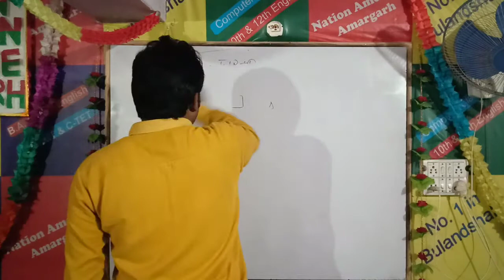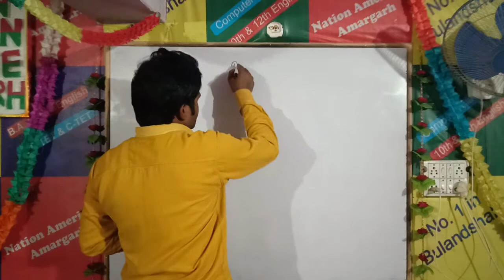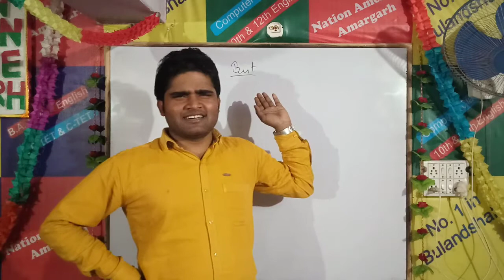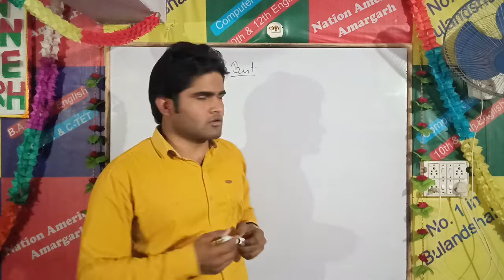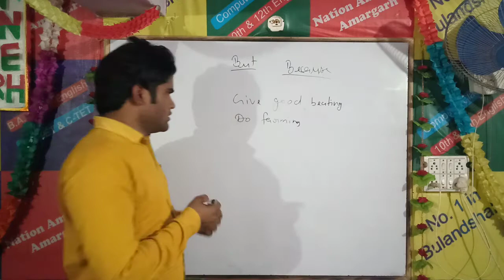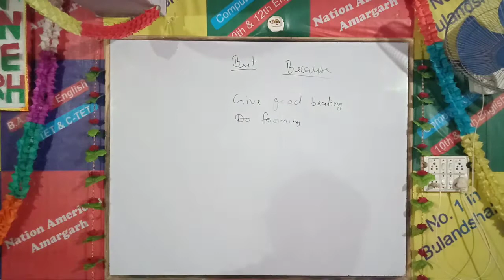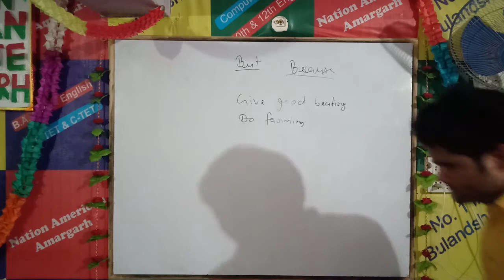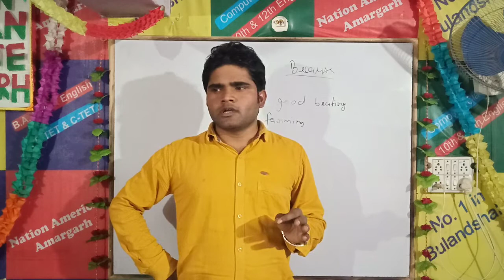Batch #2 Spoken English Class 10 By Jeet Sir | Nation American Amargarh 🔥👍🔥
Batch #2 Spoken English Class 10 By Jeet Sir | Nation American Amargarh Bulandshahr 🔥🔥👍🔥👍🔥👍🔥🔥
Nation American Institute Amargarh
We are starting a free Batch UP TGT PGT ENGLISH 2020